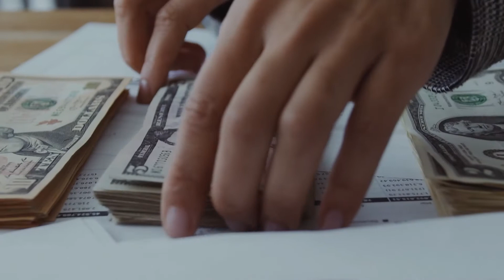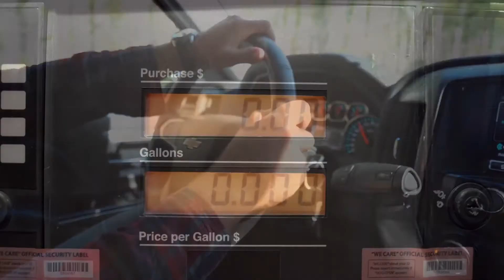BUDŻET DOMOWY - Jak to ogarnąć? PORADNIK OD A DO Z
Czy masz wrażenie, że ciągle brakuje Ci pieniędzy? A może nie wiesz na co je wydajesz? Po tym odcinku będziesz znał odpowiedzi na wszystkie swoje pytania o budżecie domowym! Daj znać w komentarzu co wartościowego wyniosłeś z tego materiału.

Spis treści:
0:54 - Definicja i wprowadzenie
1:26 - Dlaczego warto prowadzić budżet domowy i jak zacząć?
5:40 - Daj sobie podwyżkę
7:18 - A co poleca Pan Tadeusza?
10:16 - Fundusz awaryjny
11:24 - Fundusz bezpieczeństwa
13:03 - Trochę praktyki - jak zacząć prowadzić budżet domowy
15:05 - Duże wydatki czyli fundusz na ubezpieczenie
15:35 - Fundusz na przyjemności i kieszonkowe w budżecie domowy
16:10 - A co na to Seba?
16:45 - Podsumowanie